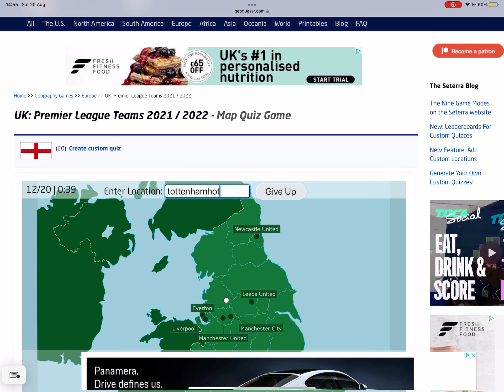UK: Premier League Teams 2021 / 2022 Type - Easy - (1:04) Seterra Speedrun